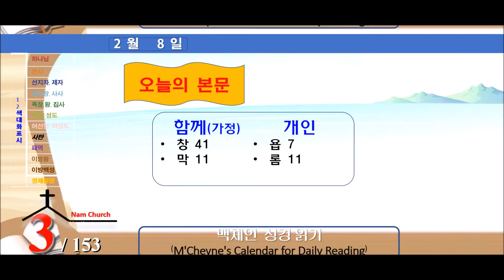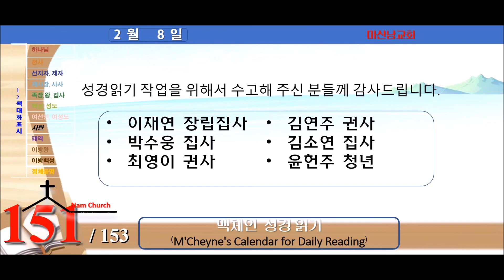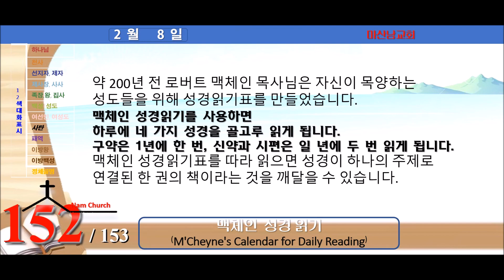맥체인 성경읽기 (2월 8일)